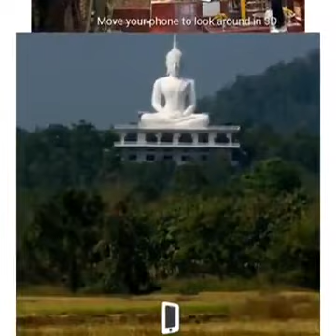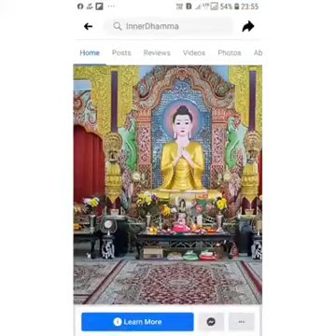Buddha please like and subscribe our channel